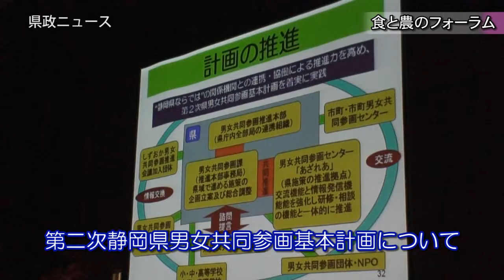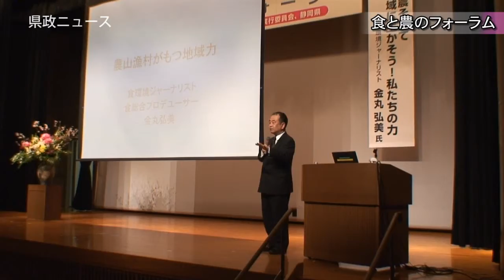食と農のフォーラム（農山漁村パートナーシップ研修会）_110215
2月15日、静岡市の「あざれあ」で農山漁村（のうさんぎょそん）における男女共同参画社会の実現を食と農の側面から考える研修会を開催しました。